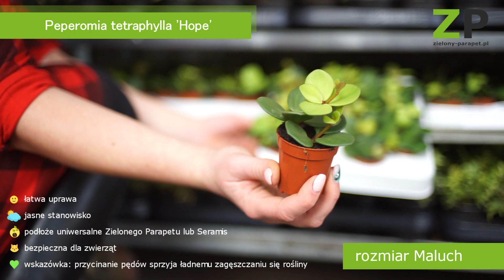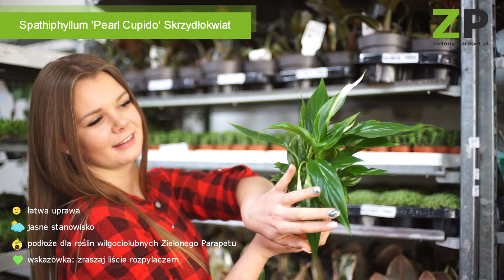Dostawa roślin w magazynie ZP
Zielony Parapet to największy sklep internetowy z roślinami egzotycznymi w Polsce. Codziennie wysyłamy kilka tysięcy roślin do naszych klientów. A co za tym idzie? Dwa razy w tygodniu przyjmujemy ogromne dostawy roślin, aby zapełnić nasze zielone stany magazynowe. Zapraszamy do naszej zielonej krainy roślin.